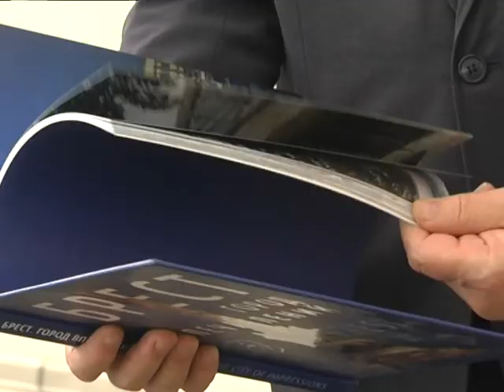2018-11-07 г. Брест. Визит Посла Исламской Республики Пакистан. Новости на Буг-ТВ.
Чрезвычайный и Полномочный Посол Исламской Республики Пакистан Лина Салим Моаззам накануне с официальным визитом побывала в Бресте. Поездка ознакомительная, в должности дипломата представительница этой азиатской страны недавно. В настоящее время Лина Салим Моаззам знакомится с Беларусью и налаживает диалог с представителями власти, бизнеса и культуры. В списке мероприятий в городе над Бугом – встреча с руководством областного центра.